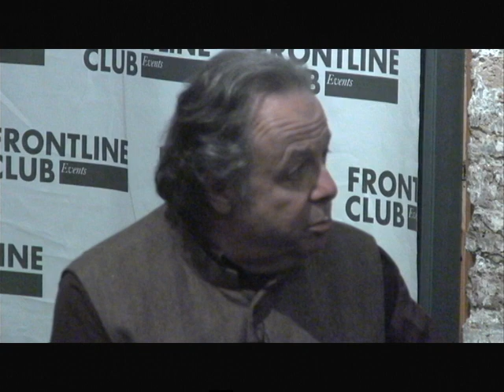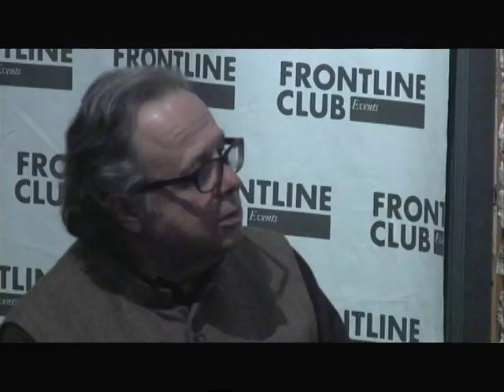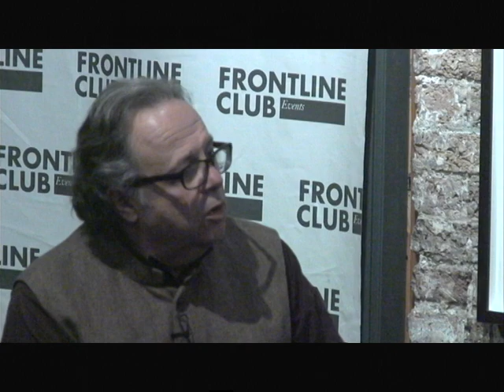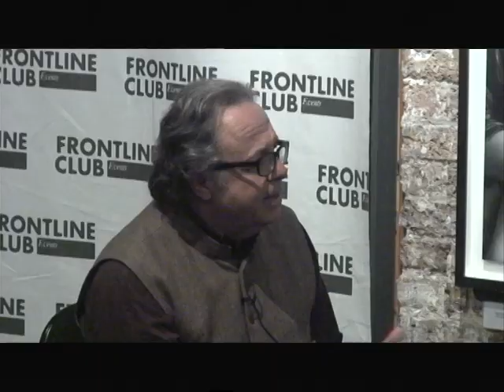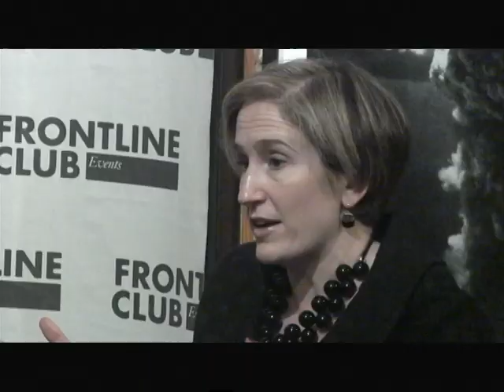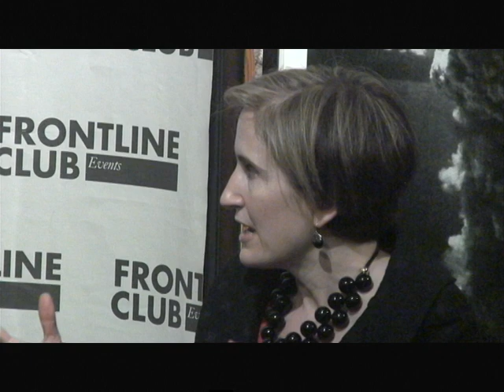US Election Year: What is in Store?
It is election year in the US and one man has dominated the headlines. Six months ago, the prospect of Donald Trump as presidential candidate might have been something to joke about but it is now looking increasingly like a reality. What does this mean for the Republican Party?

With the Republican race dominating much of the spotlight, what about the Democrats? Are we set to see the first female president in the White House? With primaries about to begin, we will be looking at the battles going on in both parties and who we might see come out on top.

What does the rise of Trump mean for politics in the US? We will be looking at the political landscape in the lead up to the November presidential election.

Chaired by Michael Goldfarb, journalist author and broadcaster. He has reported for The Guardian, The New York Times, The Washington Post, NPR and Global Post.

The panel:

Xenia Wickett is the head of the US Programme at Chatham House and the dean of the Academy for Leadership in International Affairs, Chatham House’s new leadership training initiative. Prior to this she was the executive director of the PeaceNexus Foundation and from 2005 to 2009 she was at Harvard Kennedy School’s Belfer Center.

Adam Brookes is an independent journalist and author based in Washington, DC. For many years, he reported for BBC News on American politics and the economy, with a special focus on defence and security. He contributed to the BBC’s coverage of three presidential elections – in ’04, ’06, and ‘12.

Peter Trubowitz is professor of international relations and director of the US Centre at the London School of Economics and associate fellow at Chatham House. Before joining the LSE, he was professor of government at the University of Texas at Austin. His most recent book is Politics and Strategy: Partisan Ambition and American Statecraft.

William Lowery is a New York qualified lawyer and works for an international law firm in London. He is the vice-chair of Republicans Overseas UK, an organisation that represents and promotes the interests of Americans living, working, and studying in the United Kingdom.